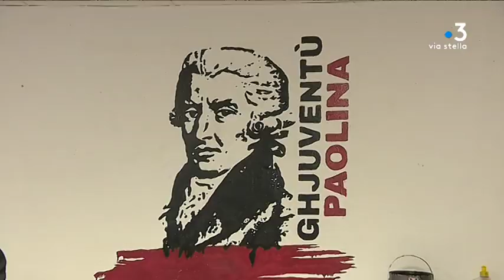Qui sera le prochain président de l'université de Corse ?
Intervenants -
Jean Colonna
Président de la " Ghjuventù Paolina "
Equipe -
Pierrick Nannini